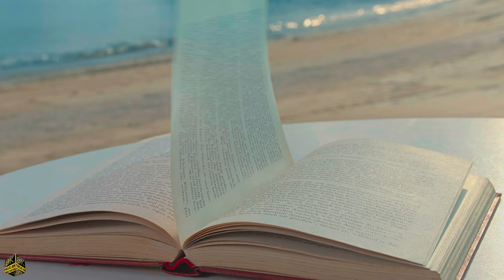Extreme Clarity Dolby Vision 8K Video ULTRA HD 120fps | TRUE 8K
Extreme Clarity Dolby Vision 8K Video ULTRA HD 120fps | TRUE 8K | TRUE 8K
Dive into a world of extreme clarity with our Dolby Vision 8K Video. Experience the pinnacle of visual technology with 120fps TRUE 8K resolution, delivering unparalleled detail and realism in ULTRA HD. Explore every scene with breathtaking precision and vibrancy, immersing yourself in the truest form of visual excellence. Welcome to a new era of viewing, where every frame is a masterpiece in extreme clarity.

Please take note of the following:
► Our videos are meticulously crafted, starting from 4K footage and then upscaled to 8K. We employ careful color grading techniques to deliver visuals that are not only sharp but also bursting with vibrant colors.
► Our 8K DEMO videos serve a dual purpose: they offer both entertainment and educational value, providing a feast for the eyes and valuable knowledge for the mind.

As you continue to follow our channel, you can look forward to more exciting journeys on the horizon!